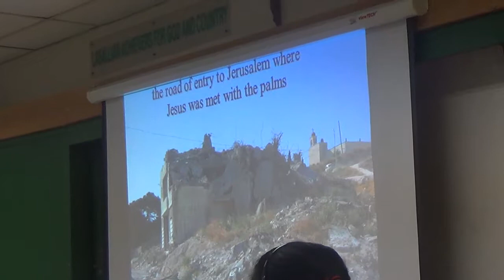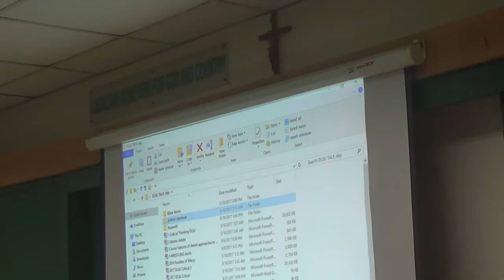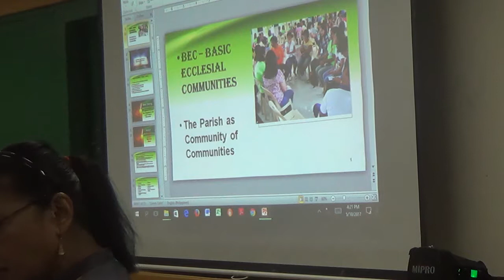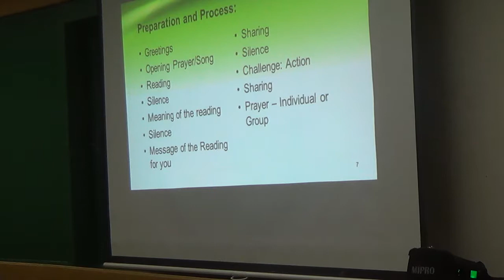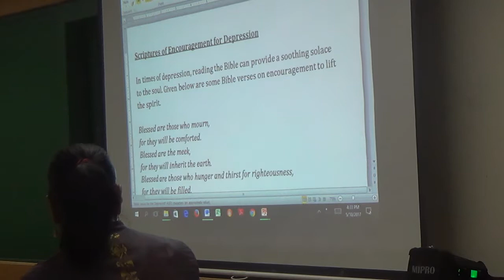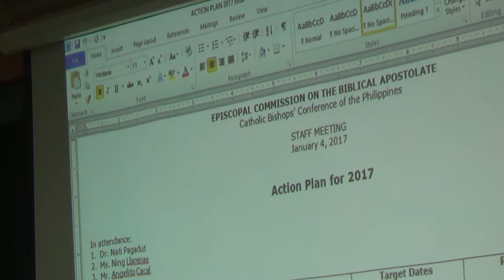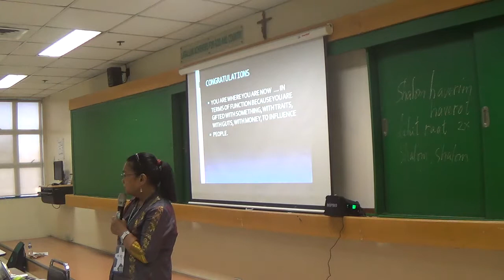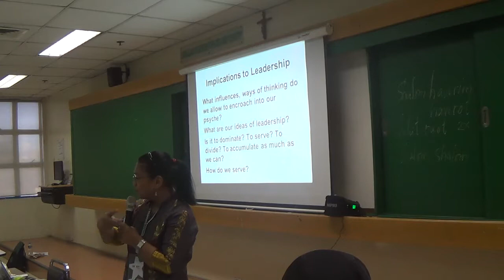05102017 certificte on catechetical leadership and supervision 14